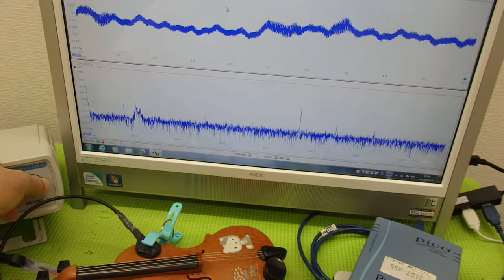おもちゃのバイオリンを利用した超音波実験 ultrasonic-labo